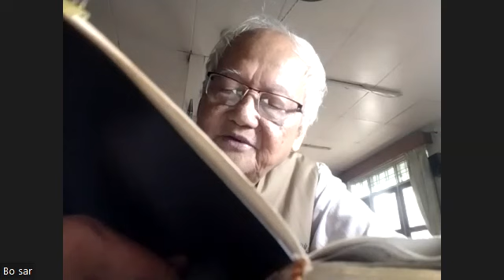TKBC Bible Study 8.8.2023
Sermon
Rev. Saw Sah Htoo Gyaw

- John - 13:12-17